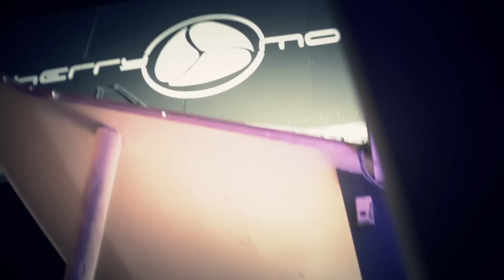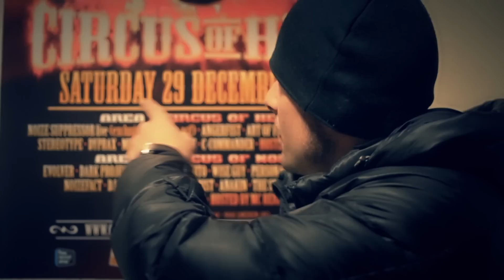Fucking Bastards @ Cherrymoon Aftermovie 2012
Film & Edit by Frederik Celis